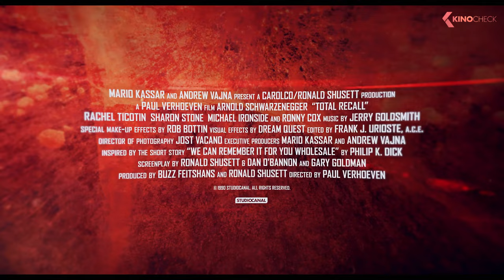TOTAL RECALL Trailer (1990)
Official Trailer for "Total Recall" 4K Remastered with Arnold Schwarzenegger | For more clips & trailers check
Construction worker Douglas Quaid discovers a memory chip in his brain during a virtual-reality trip. He also finds that his past has been invented to conceal a plot of planetary domination. Soon, he's off to Mars to find out who he is and who planted the chip.

Note | TotalRecall Clip courtesy of StudioCanal.